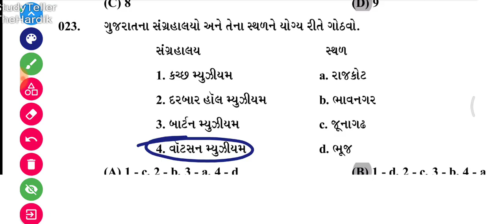કયું મ્યુઝિયમ ક્યાં આવેલું છે સાચી જોડી પસંદ કરો